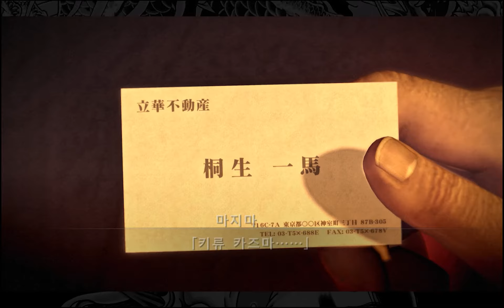[용과같이 제로] 13장 죄와 벌 19#